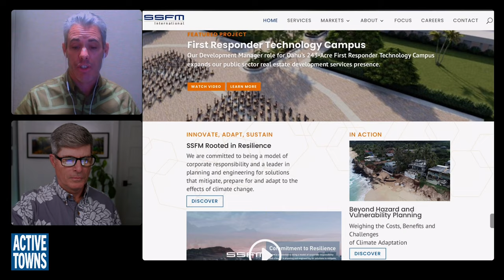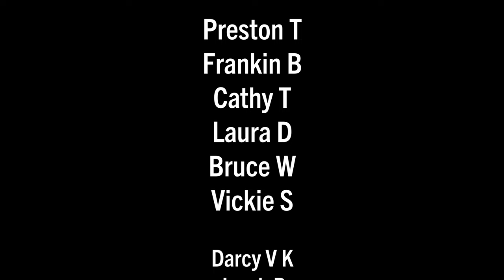Bringing some Dutch-inspired street designs to the Hawai'i Islands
For years, paradise has been plagued by traffic violence, with Hawai'i sporting some of the worst per-capita fatality rates in the nation of people being hit by cars while walking or biking.
In this episode, I reconnect with Mike Packard, a traffic engineer with the firm SSFM, based in Honolulu, Hawai'i, for a conversation about some encouraging signs of improvement in the construction of safe and inviting bicycle and pedestrian facilities across the Hawaiian Islands. Although none of the islands have a working comprehensive and connected high-comfort cycle network yet, each has a handful of facilities to build upon. We also compare and contrast the facilities he recently experienced in Osaka, Japan.

What you'll see:
- Historic Honolulu photos
- Low-speed roundabouts
- Dutch-inspired bi-directional cycle paths
- Ultra low-speed narrow streets in Osaka
- Quick build bi-directional cycle paths on King Street